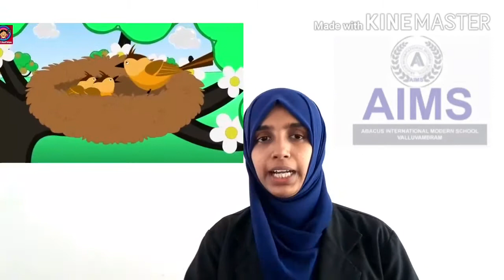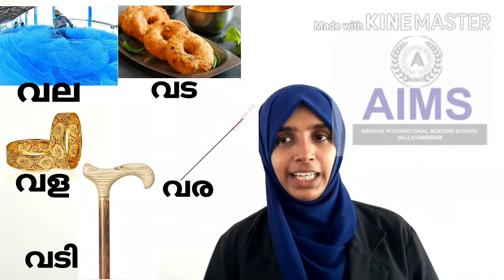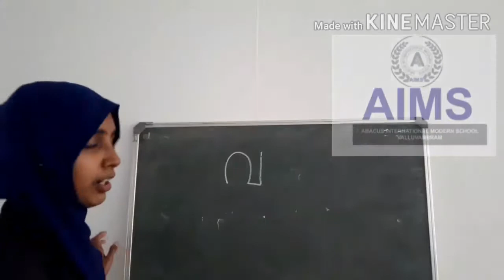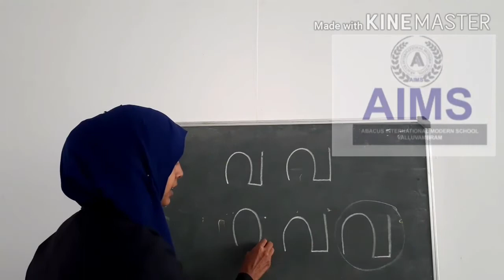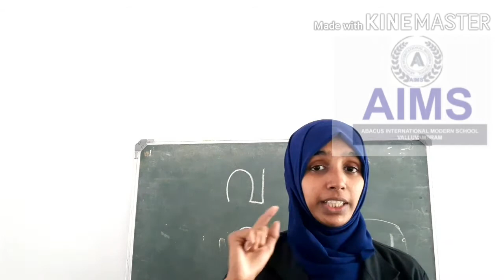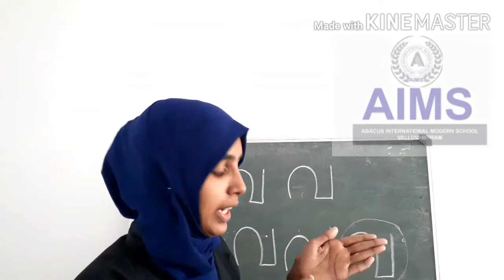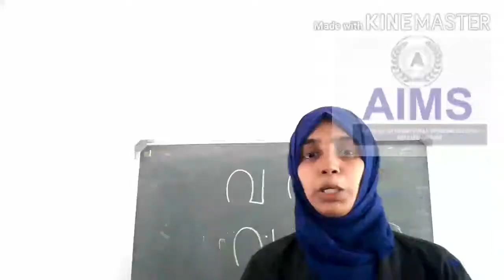Introduce Malayalam Letter വ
Abacus International Modern School Valluvambram